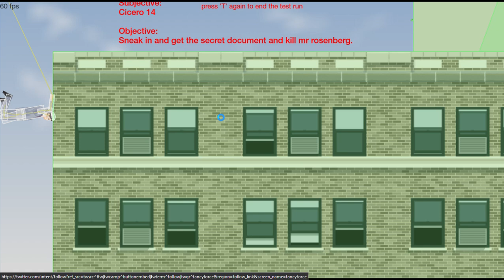testing happy wheels 2